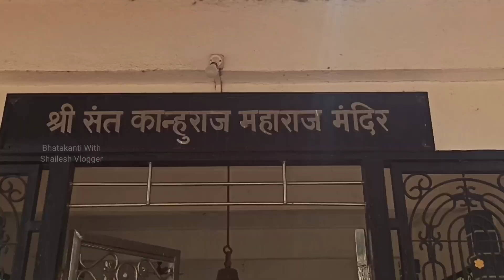संत ज्ञानेश्वरांनी समाधी घेतली त्यावेळी किर्तन करणारे संत, कान्हुराज महाराज|यांचे समाधी मंदिर केंदूर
जानकी माता प्रोडक्शन प्रस्तुत
* Bhatakanti With Shailesh Vlogger

** संत मालिकेतील सर्वात जेष्ठ संत | वारीत होते या महाराजांची चर्चा | ज्ञानेश्वर माऊलींचे काका .

--     खालील लिंक पाहायला विसरु नका        ---

** चर्तुमुख शिवमंदिर ब्रम्हदेव तपश्चर्या ठिकाण

              जय शिवराय